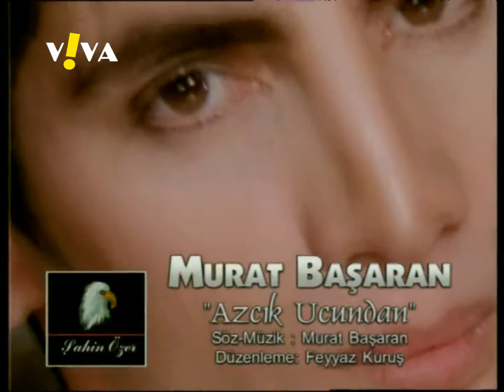Murat Başaran - Azıcık Ucundan (Viva TV - 2000, Şahin Özer)